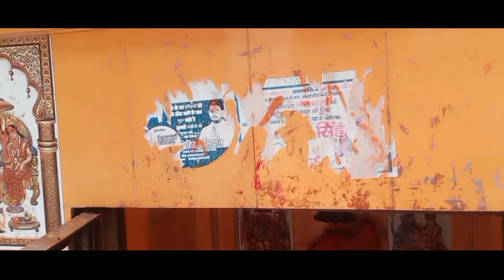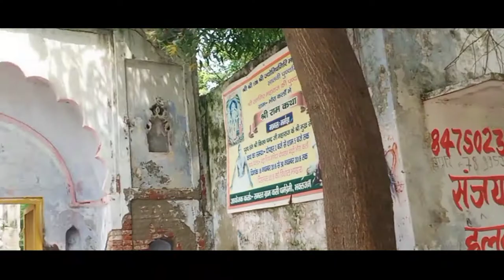mahashivratri,700 साल पुराना शिव मन्दिर ,भोरा कलां मुजफ्फरनगर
shivaratri 2021
shivratri
maha shivratri 2021
shivratri 2021 date
maha shivaratri 2021
shivratri 2020